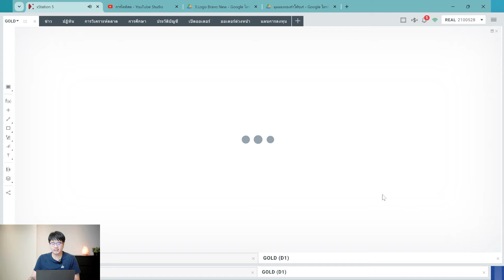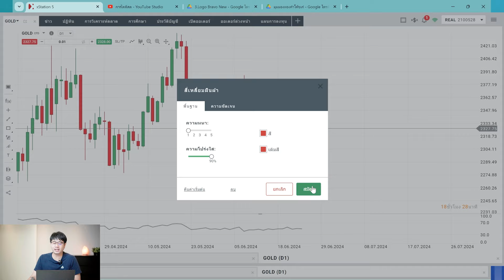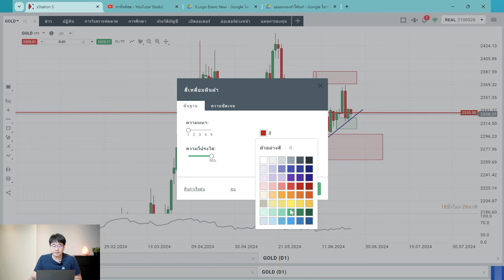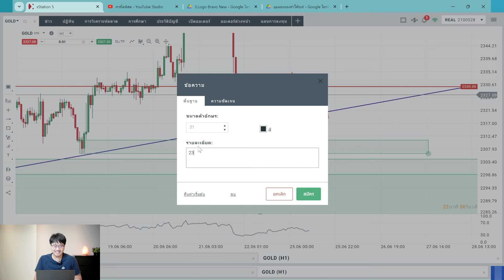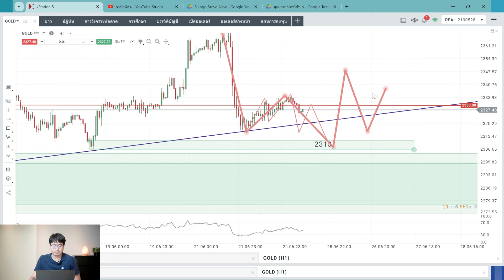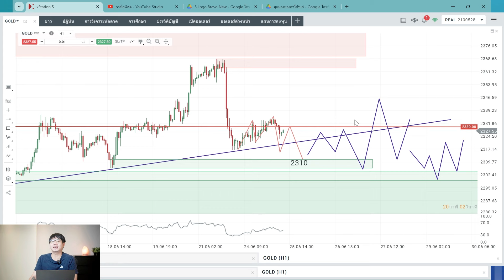มุมมองทองคำวันนี้ 25/06/2567 : ทองคำจะปรับตัวขึ้นต่อหรือไม่ ?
1. มีพอร์ท XTB ภายใต้การดูแลของ Bravo
2. มียอดฝากขั้นต่ำ 500$

👉 ลิ้งค์ ลงทะเบียนเปิดบัญชีเทรด XTB รหัสผู้แนะนำ 3165680

👉วิธีการยืนยันตัวตน
📢💥💥เพิ่มเติมนะคะ
-กรอกข้อมูลชื่อที่อยู่ที่ตรงกับเอกสารบัตร ปชช. ❗️
-กรอกข้อมูลเป็นภาษาอังกฤษ❗️
-กรอก Referal/รหัสผู้แนะนำ Bravo 3165680

เริ่มต้นเส้นทางการเติบโตแบบก้าวกระโดด
กับ Investor Vision 2024 🚀💡

เข้าร่วมฟรี 22 มิถุนายน นี้

💙ขั้นตอนการเข้าร่วม
1. ลิ้งค์ลงทะเบียน
2. เรียนใน Facebook กลุ่มปิด : ปลดล็อคการเติบโตแบบก้าวกระโดด Unleashing the exponential growth
รบกวนทำตามขั้นตอนให้ครบ ตอบคำถามหน้าห้องให้เรียบร้อยนะคะ
📌หากท่านกรอกข้อมูลไม่เรียบร้อย ขอสงวนสิทธิ์เข้ากลุ่มห้องเรียนนะคะ